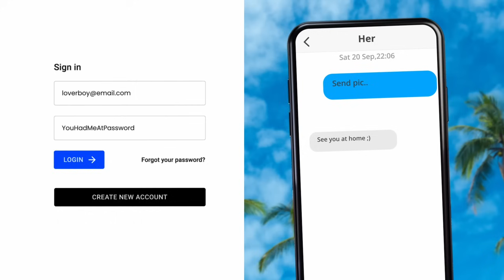10.19【山頂十億大屋的啟示！】何崇本家族又賣大屋，山頂道28號10.5億賣出，究竟欠債累累還是睇淡香港？@ 主持: Tony Choi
10.19【山頂十億大屋的啟示！】何崇本家族又賣大屋，山頂道28號10.5億賣出，究竟欠債累累還是睇淡香港？@ 主持: Tony Choi